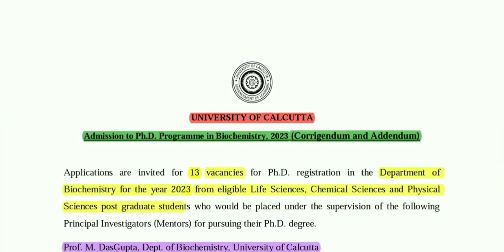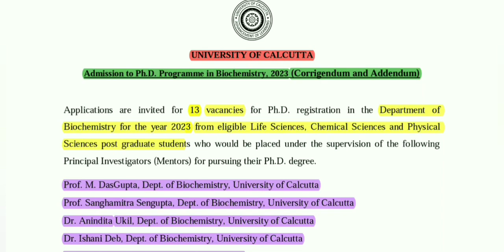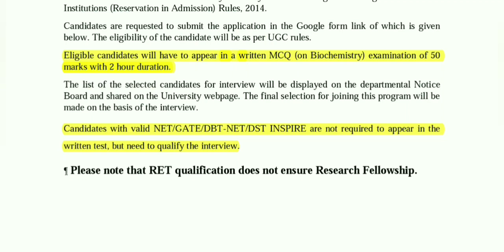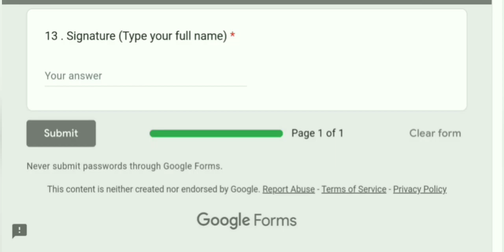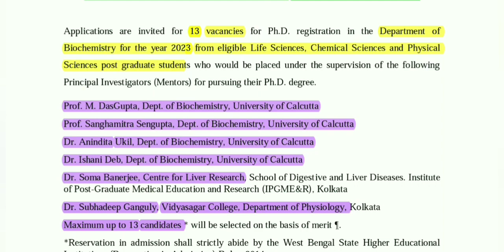PhD Admission 2023 // University of Calcutta // Department of Biochemistry (Corrigendum)